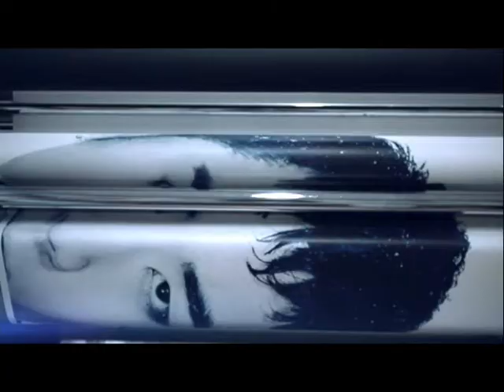BIGBANG WITH Jeju Air (15s)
Credit: JejuAir / Choitopthailand